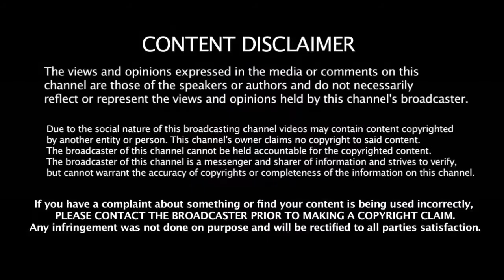தல தோனிக்கு வந்த Love Proposal - கடுப்பான தோனி மனைவி சாக்ஷி | Dhoni Girl Fan Proposed Him